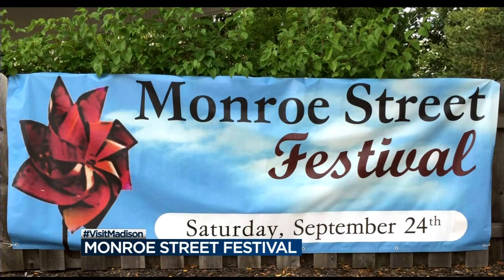VisitMadison Moments: Monroe Street Festival, Oktobeerfest and more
Judy Frankel from the Greater Madison Convention and Visitors Bureau shares some of the best things to do in town this weekend.